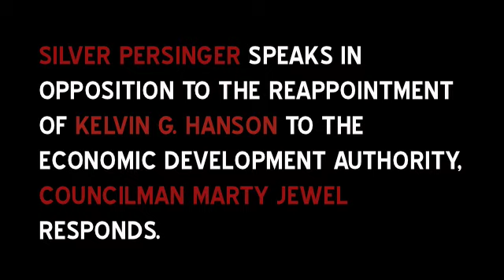Conflicts of Interest at Richmond City Council? March 22, 2010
Silver Persinger of Richmond, Virginia spoke to City Council against the reappointment of Kelvin G. Hanson to the City's Economic Development Authority [EDA].  Persinger asserted Hanson who served on the EDA was also the recipient of a recent $600,000 grant in January from the city and the EDA.  Persinger also asked Council Vice President Ellen Robertson to abstain from the vote because she had received a $1000 campaign contribution in 2004.  She did not recuse herself.